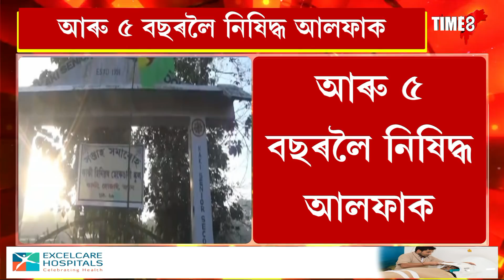NEWS | আৰু ৫ বছৰলৈ নিষিদ্ধ কৰা হ'ল আলফাক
আৰু ৫ বছৰলৈ নিষিদ্ধ আলফাক, নিষিদ্ধকৰণ প্ৰযোজ্য হ'ব আলফাৰ দুয়োটা গোটৰ ক্ষেত্ৰত, কেন্দ্ৰীয় গৃহ মন্ত্ৰ্যালয়ে প্ৰকাশ কৰিছে নিষিদ্ধকৰণৰ কাৰ্যকালৰ বৃদ্ধিৰ সিদ্ধান্ত